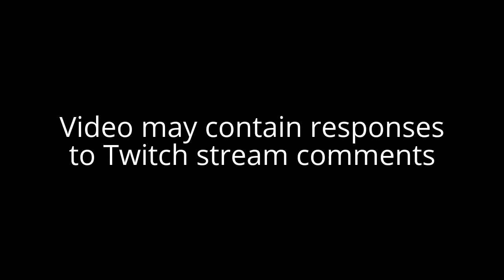Let's Play - Halo 3 (MCC) Crow's Nest | Part 6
Welcome to Let's Play - Halo: The Master Chief Collection - Halo 3!

Crow's Nest

In this Halo 3 Walkthrough, I'll show all Terminal Locations, and I'll be doing Terminal readings of both the easy/normal/heroic version, and the legendary version.

Halo - The Master Chief Collection includes Halo 1, Halo 2, Halo 3, Halo 4 and now Halo ODST. The first three games and ODST were originally created by Bungie, and the fourth by 343 industries. In this collection all games have been retouched, particularly Halo 2 which was remastered (1080p and 60fps).